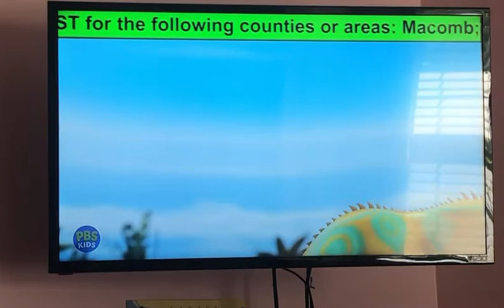PBS Kids Channel (WTVS-2) Sudden EAS during “Dino Train” (July 21 2022)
Ok, Here's the Story: So this weird thing happened during the Dinosaur Train episode “Hungry Hungry Carnivores” on the PBS Kids Channel (my station, BTW) There was some warning system about a "Traffic and Weather" report that aired during the episode, which resulted in a Dino Recipe Song from the episode being muted out.

BTW, Sorry for the poor sound quality. I had no idea this would happen at all.

Dinosaur Train BELONGS TO The Jim Henson Company,PBS, and Snee Osh inc.